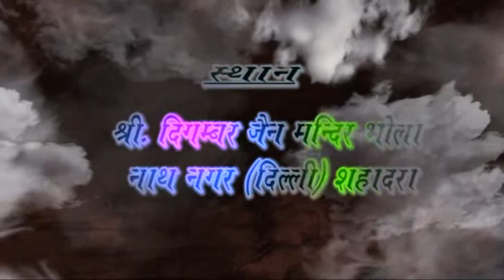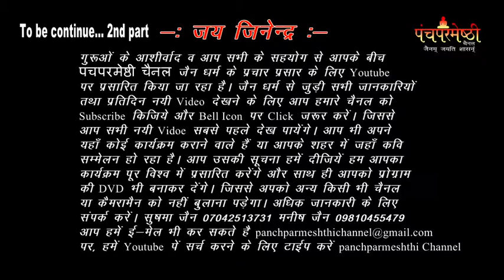30 अगस्त 2017 ।।उत्तम शौच पर्युषण महापर्व।।दिगम्बर जैन मंदिर भोलानाथ नगर।। विधान ।। 1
30 अगस्त 2017  ।। उत्तम शौच पर्युषण महापर्व ।। प्रातकालीन कार्येक्रम एवं विधान ।। श्री १००८ पार्श्वनाथ दिगम्बर जैन मंदिर भोलानाथ नगर शाहदरा दिल्ली ।। पावन  सानिध्य परम पूजनीय गणनि आर्यिका १०५ दृस्टि भूषण माता जी ।। पावन निर्देशन बाल ब्रह्मचारी नविन भैया जी ।। आयोजक समाज भोलानाथ नगर शाहदरा दिल्ली।। प्रस्तुति पंचपरमेष्ठी चैनल

आप सभी के सहयोग और गुरुओ के आशीर्वाद से आप सभी के बीच पंचपरमेष्ठी चैनल जैन धर्म के प्रचार प्रसार के लिए Youtube पर प्रसारित किया जा रहा है। जिससे आप सभी नयी Videos सबसे पहले देख पायेंगे। आप भी अपने यहाँ कोई कार्यक्रम कराने वाले हैं या आपके शहर में भी जहाँ कविसम्मेलन हो रहा है। आप उसकी सूचना हमें दिजिये। हम आपका कार्यक्रम पूरे विश्व में प्रसारित करेंगे और साथ ही आपको प्रोग्राम की Dvd भी बनाकर देंगे। जिससे आपको अन्य किसी भी चैनल या कैमरा मैन को नहीं बुलाना पड़ेगा।

पंचपरमेष्ठी चैनल द्वारा दी जाने वाली एक दिन की सुविधाएं :-
1. आपका प्रोग्राम FULL HD कैमरा द्वारा रिकॉर्ड किया जायेगा
2. आपका प्रोग्राम 24 घंटे के अंदर Youtube पर प्रसारित किया जायेगा
3. आपके प्रोग्राम की 11 DVD आपको दी जाएगी
4. आपके प्रोग्राम की छोटी छोटी क्लिप्स बनाकर Social Networking साइट्स पर डाली जाएगी

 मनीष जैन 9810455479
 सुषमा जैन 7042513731